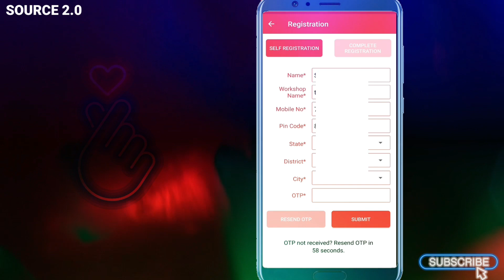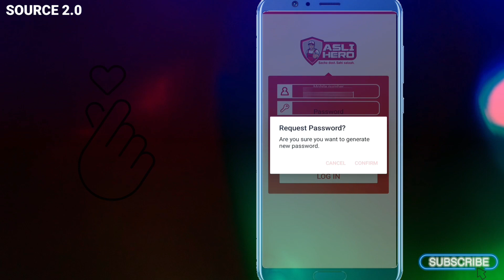How To Redeem Hero Coupon || Asli Hero Me Account Kaise Banaye || Asli Hero Account Making Process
is video mein bataya Gaya ki kis tarike se asali Hero app mein aap ek gand banaa sakte hain uske साथ-साथ Apne up ID jod sakte hai aur pure account setup karke Apne kar sakte hai

app link 🔗-